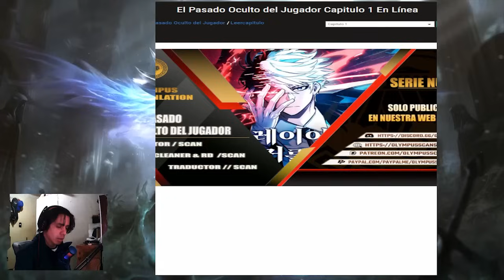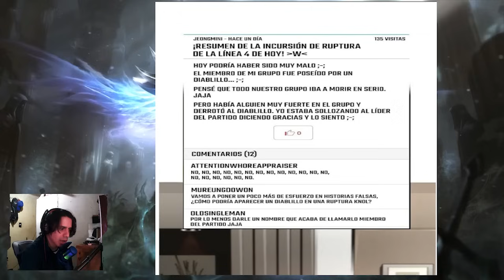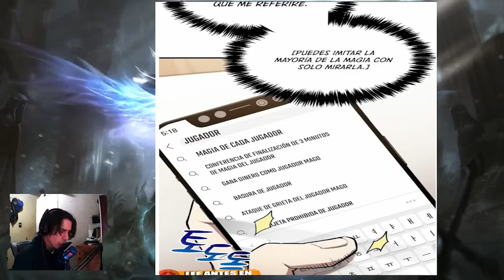SE CONVITIO EN SU PERSONAJE DE JUEGO Y AHORA ES EL ULTIMO CAZADOR DE DEMONIOS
Hola bienvenidos al canal hoy les traigo una lectura/narración del manhwa
El pasado oculto del jugador 1-4